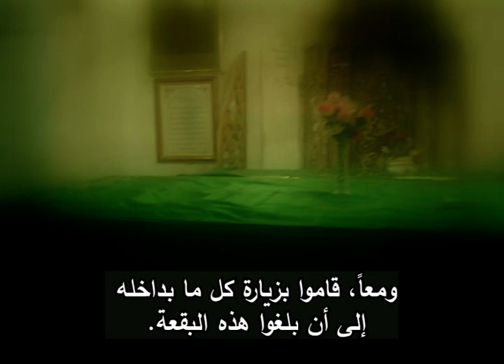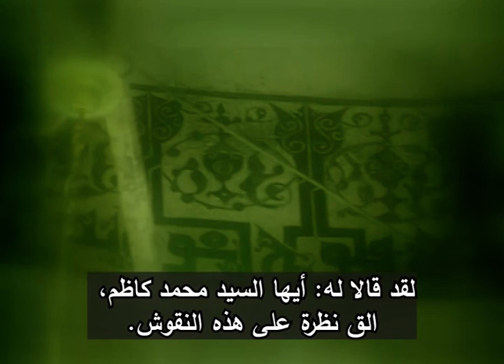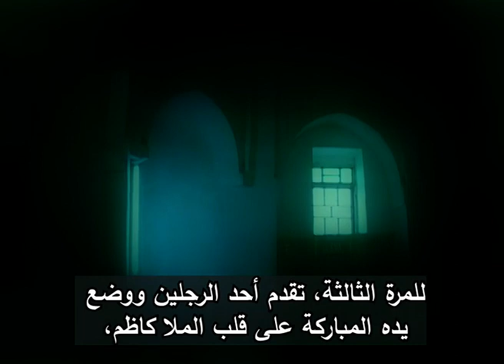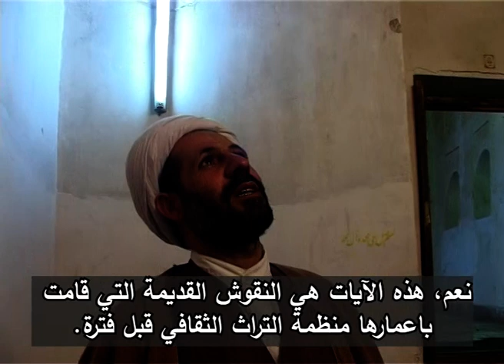الكربلائي كاظم، أعظم معجزة القرن - حفظ القرآن في عالم الغيب - الجزء الثالث من ثلاثة عشر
يحتوي علی تفصيل دقيق لقضية حفظ الكربلائي كاظم للقرآن الكريم علی لسان نجله الأكبر وأصدقائه واقربائه وعدد من أبناء قریته. المشاركون في المقابلات: اسماعيل كريمي(النجل الأكبر للكربلائي كاظم). حجة الإسلام اسماعيل ساروقي. أيةالله تقي قوام الشريعة(قوامي). حجة الإسلام مير ابوالفتح دعوتي. اسماعيل علوي طباطبايي(ابن عم الله أيةالبروجردي). حجة الإسلام، السيد محمد وراميني وعدد من أهالي قرية "ساروق".